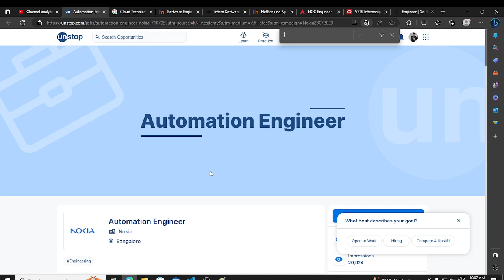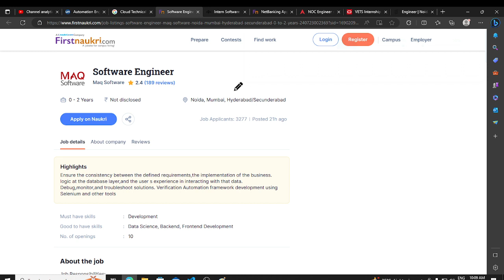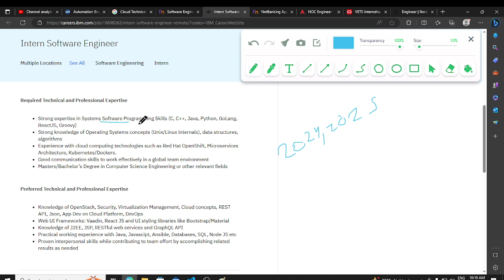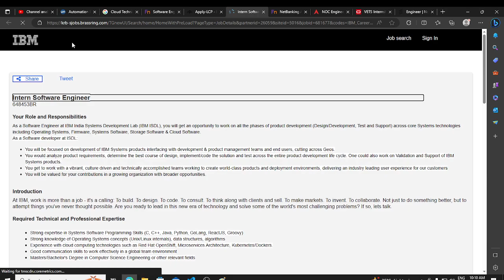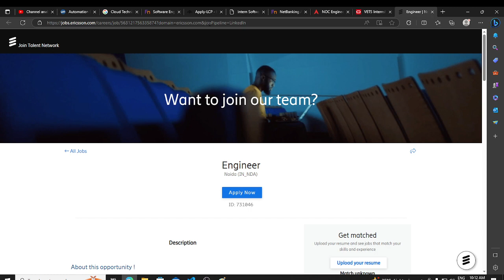Mass Hiring Companies 2023 | OFF Campus Job Drive |2021-2024 Batch | Fresher Jobs | Latest Hiring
Description Videos

jobs freshers
fresher hiring
freshers hiring
Hiring freshers
STEP internship
product company
full time job
2023 Batch Hiring
2023 Hiring
Off campus job 2023
2023 Batch Jobs
summer internship
off campus